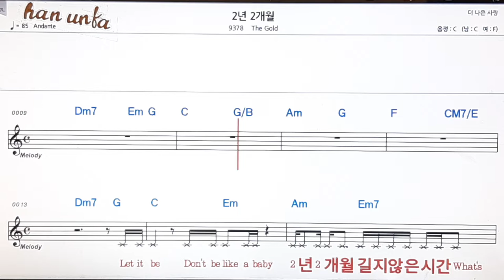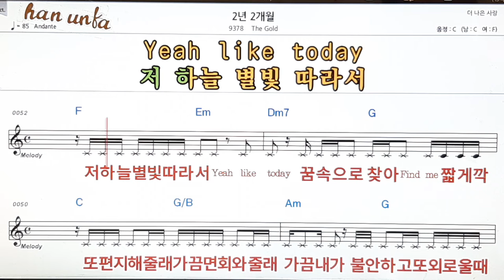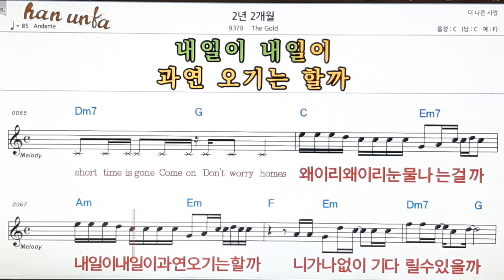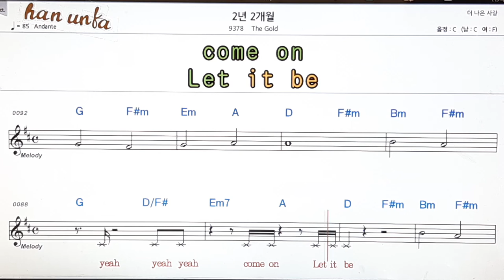2년 2개월/The gold👍노래 반주, 코드 악보,가라오케💋Karaoke*Sheet Music*Chord*MR